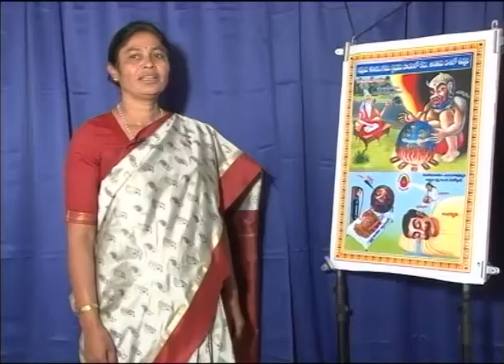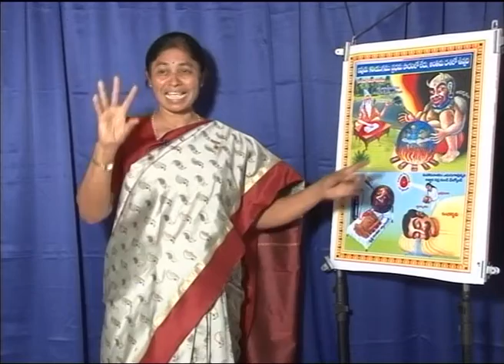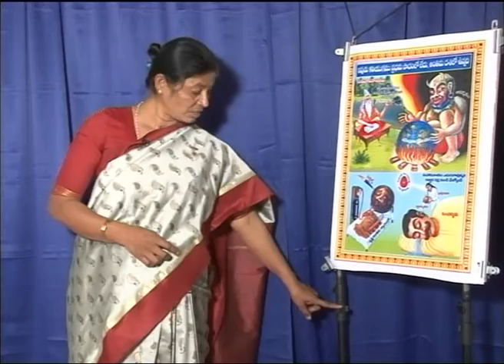Destruction of Kalyuga - Telugu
Rajyoga Course for Hearing Impaired in Telugu

10th lesson - Kalyug Vinash - Destruction (Telugu)

This is the tenth lesson of the Rajyoga Course which explains the destruction of the current world and the establishment of a viceless world order.